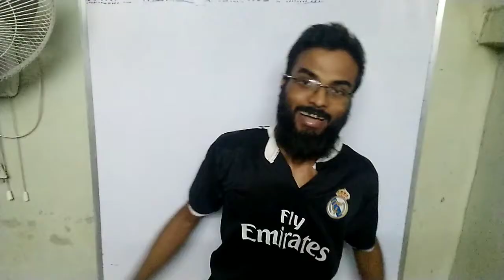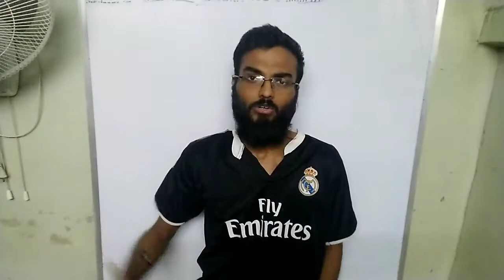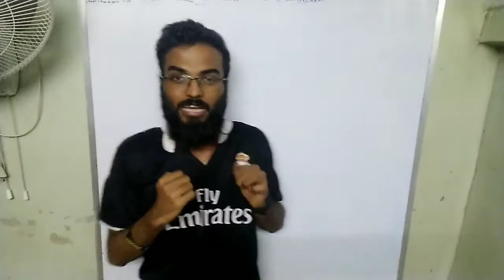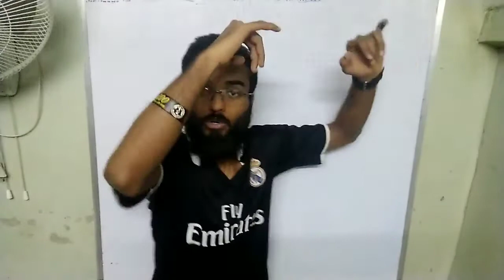Ufc Fight Night: Austin Post Fight Analysis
In this video I have spoken about ufc fight night post fight analysis.

I have spoken about my experience about watching an ultimate fighting championship.

I'm a die hard fan of this sport guys and this video is for all the die hard fans
mma natediaz conormcgregor tony ferguson#andersonsilva#fightgame